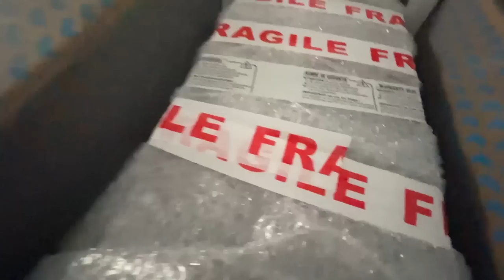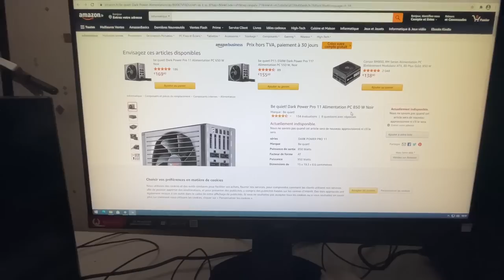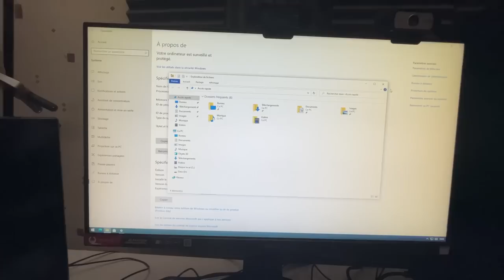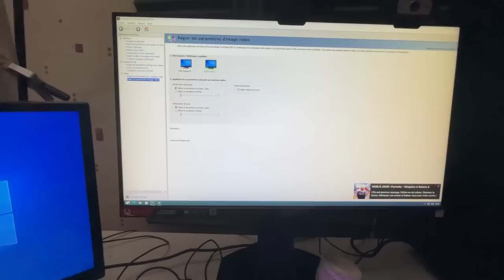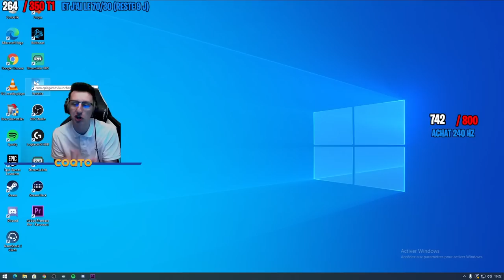UNBOXING DE MON PC A 4 500€ (WTF le nombre de FPS)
Unboxing de mon pc fixe (GeForce RTX 3080,AMD Ryzen 9 5900X. )